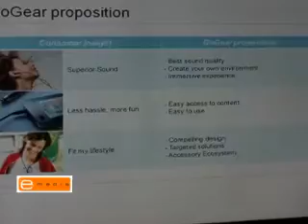Philips latest MP3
Philips introduces its MP3 players with Fullsound system